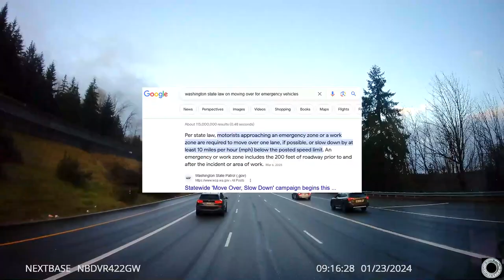Trafficality Road Report for January 22nd to the 26th: Small Faces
The Nextbase 422GW quit for good. So I'm back to the 222.

I tried looking up the cartoon about the bears go camping and can't find it. The plot of the series as a whole was dad bear would try to fix things himself  to save money only to spend more money. Teenage bear was a slacker but not an idiot. Mom bear was the smart one. One episode they were trying to lay carpet and had to use the new carpet to cover the furniture outside when it rained. The carpet shrank because of that. The camping episode as mention. Another stuck being board inside on a rainy day. Dad bear wanted to play Parcheesi but teenage bear was too busy being uninterested with his yo-yo.